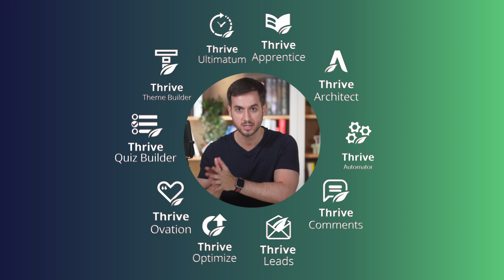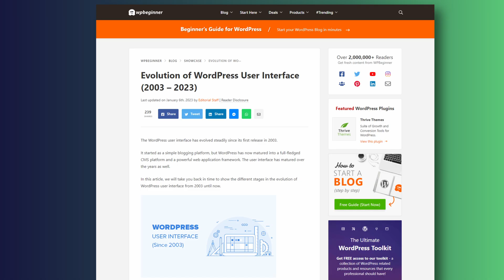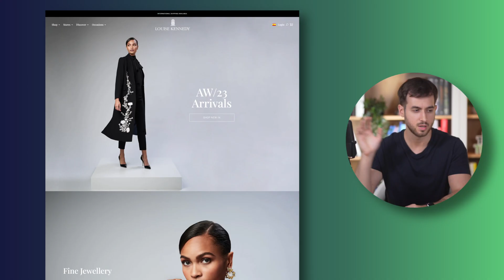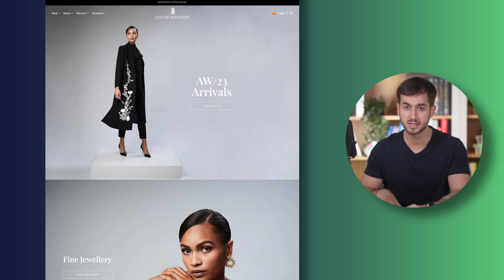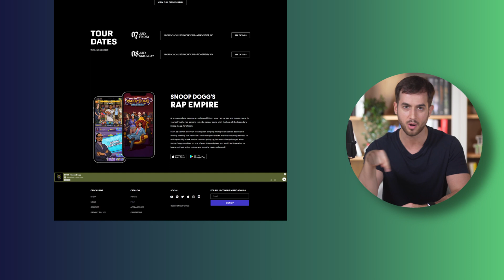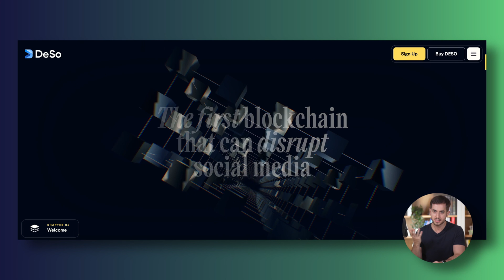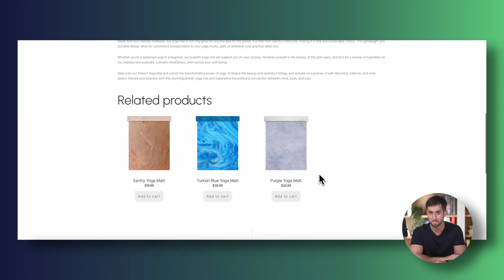Is WordPress Right for You? (WordPress Review)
Is WordPress right for me? This video'll explore the pros and cons of building your online business on WordPress. We'll discuss its open-source nature, its evolution, and showcase successful websites powered by WordPress. We'll also touch on the affordability and versatility of WordPress, along with the types of businesses it's best suited for. Whether you're a beginner or an established business, this video will help you decide if WordPress is the right platform for your online journey. Discover how Thrive Suite can assist you in setting up your WordPress website quickly.

If you want to connect with other Thrive Themes users by joining the Official User Group on Facebook,